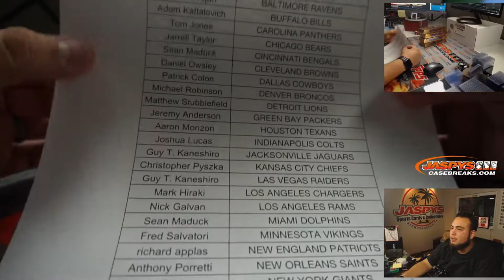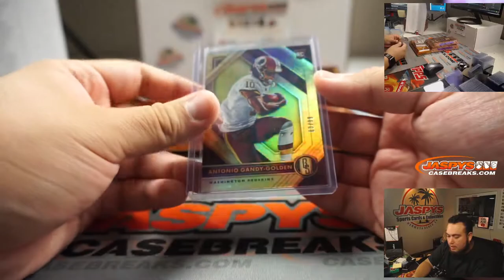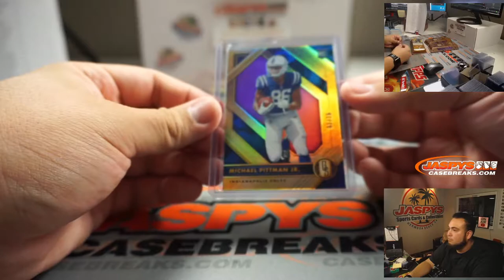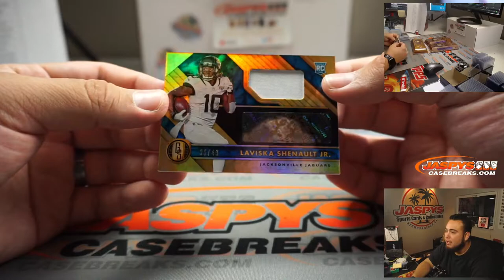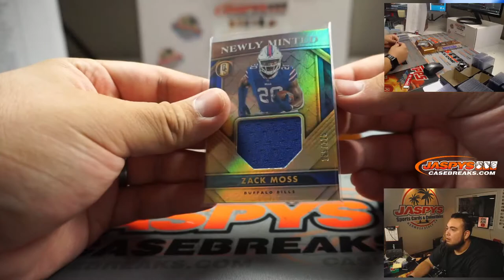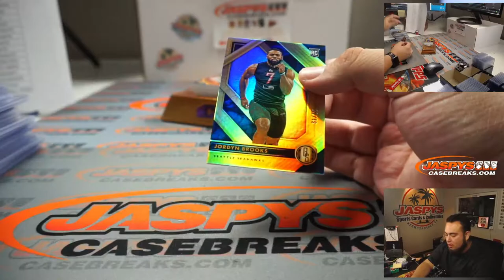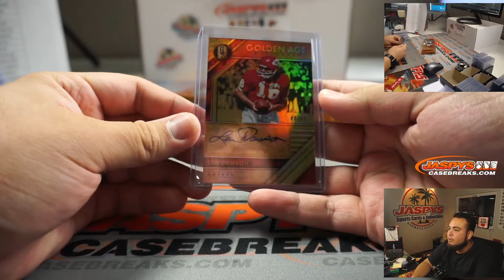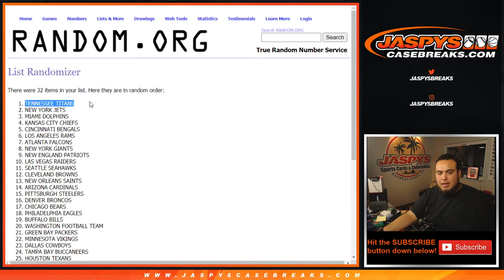SUN. 10/18 - 2020 PANINI GOLD STANDARD FOOTBALL 4-BOX BREAK #2 *PYT*